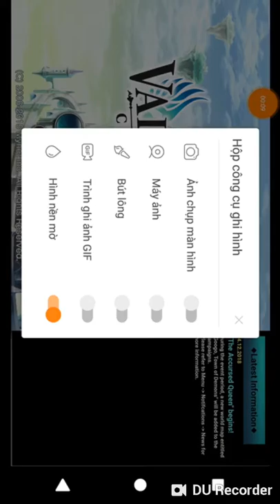Valkyrie Crusade - Được 10 bé SR và 1 bé LR :3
Tải về liên kết: DURecorder